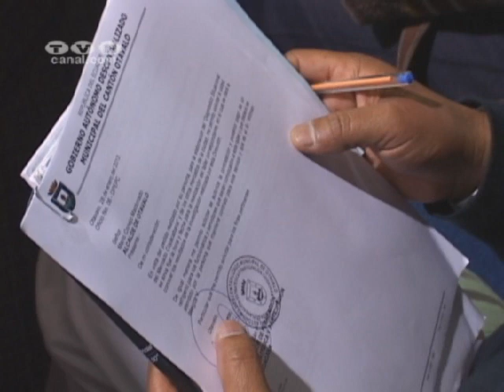Se posesionaron representantes de los cabildos. (Noticias Ecuador)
Cerca de 80 representantes de los cabildos rurales de la ciudad de Otavalo fueron posesionados por Pablo Velasco, jefe político del cantón, el acto se lo realizó en el centro cultual Kinti Wasi.